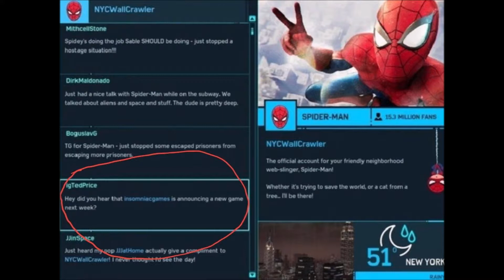Discussions with Pudsey99 - 01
Now for something different, myself and Pudsey99 are doing a discussion video as well talk about all things that are relevant in the world of pop culture and gaming!